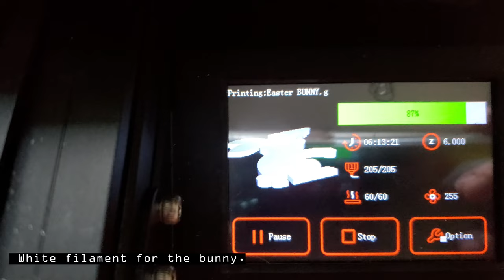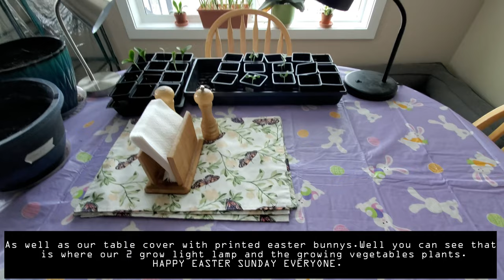3D PRINT EASTER BUNNY WITH A HANDCART (BUNNY IS A SYMBOL OF SPRING & FERTILITY).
Hope you enjoyed watching this videos. Thank you. Stay safe all and God Bless.

FOOD BRINGS BACK MEMORIES. The bunny is a symbol of spring and fertility, popular symbol of spring that carries eggs, symbolizing new life.